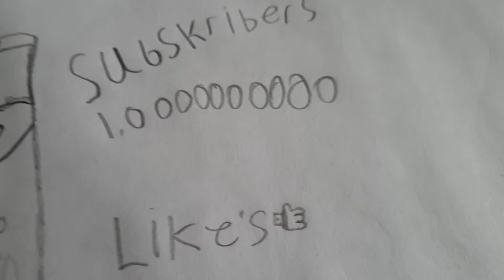showing my drawings